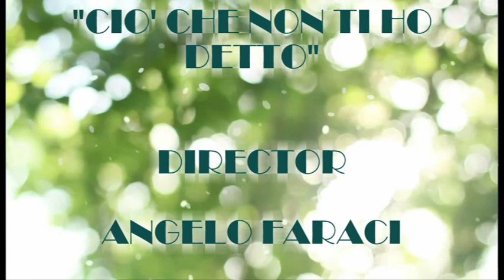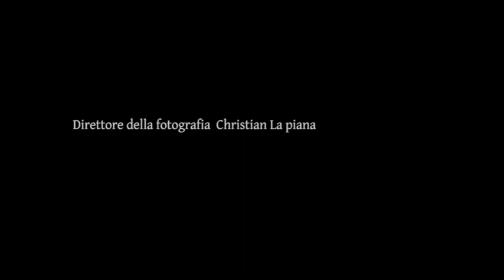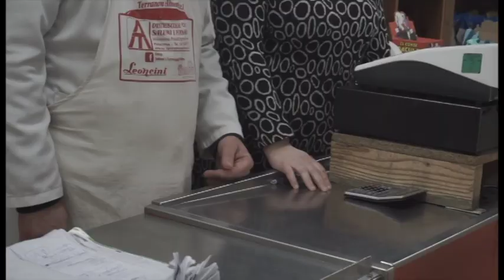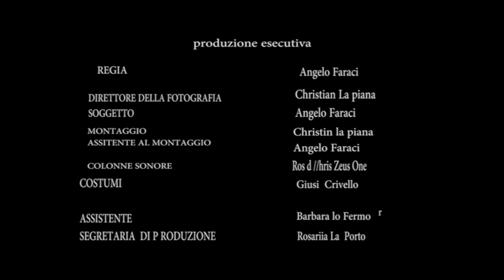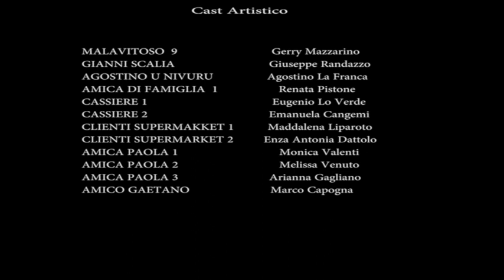Presentazione Film di Angelo Faraci presso Cinema Ambassador di Villabate(Pa)